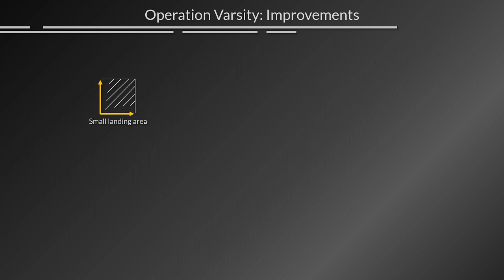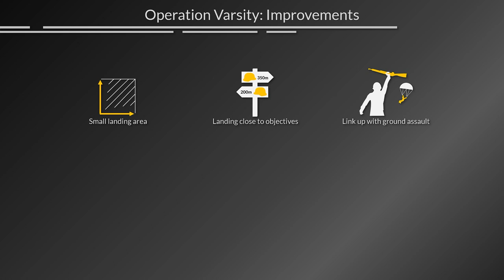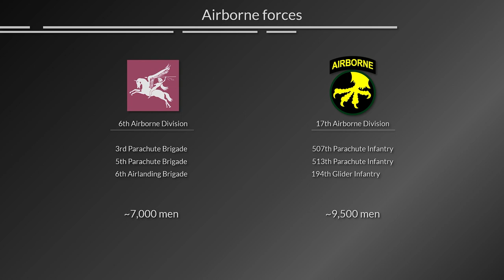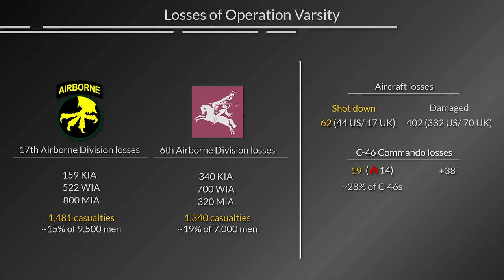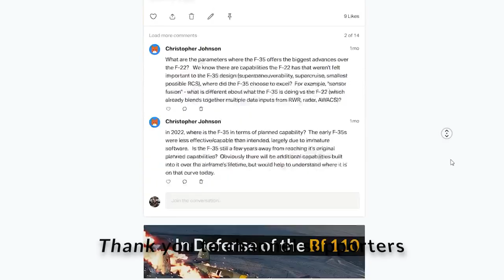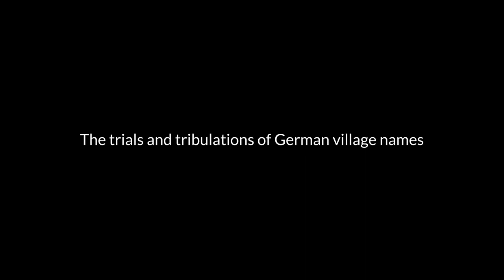Worse than Market Garden? Was this Operation Necessary?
Operation Varsity dropped 16.000 men just east of the Rhine in support of the Allied Rhine crossings in March 1945. Although planners had learned from the experiences of previous airborne attacks, the operation resulted in about 3000 casualties and plenty of debate.

- Timecodes -
00:00 - Intro
00:23 - Operation Varsity
00:43 - Planning & Improvements
04:40 - The attack
05:54 - The drops
07:10 - Disaster: C-46 Commando
08:14 -Ground combat
09:10 - Glider assault (Airlanding) and supply drops
10:40 - The casualties
11:48 - Controversy and debate
12:53 - Recommendations
13:30 - Outro
14:36 - Hamminkeln